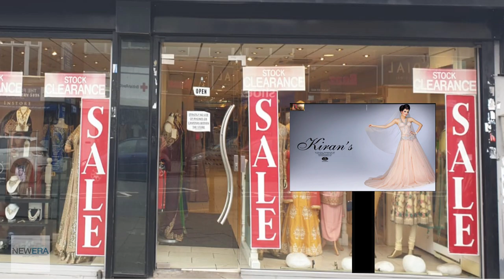Kiran's Artist Impression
Here is one of our artist impressions of a high brightness Digital Screen installation at Kiran's. As you can see from the video, we can create cutting edge, unique artworks to suit each business.